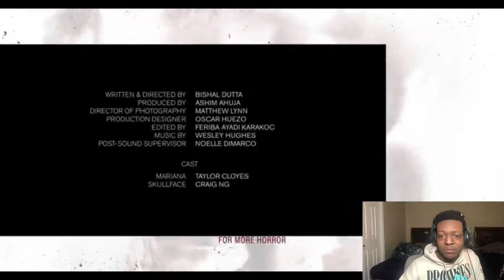WHAT WAS THAT???|Horror Short Film "Inferno" ALTER REACTION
Wassgud it’s Niggnami and I’m here reacting to some spooky shii this morning💯